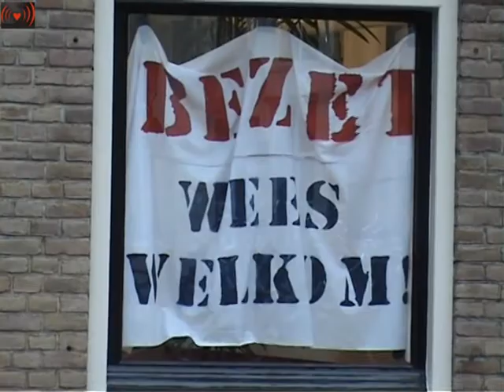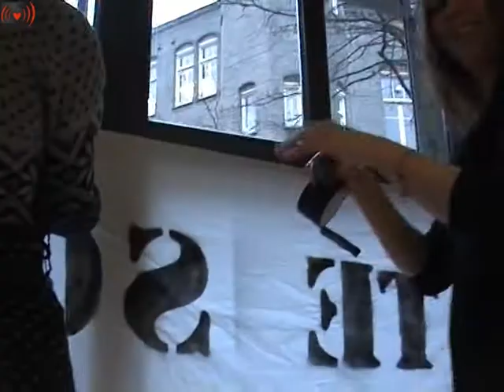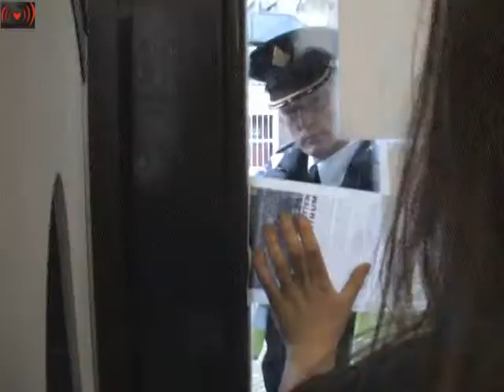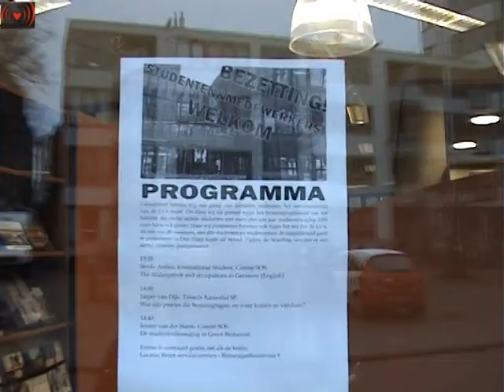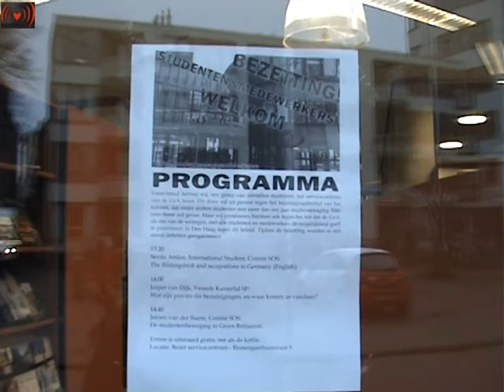University Occupation.part 2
STUDENTEN BEZETTEN SERVICE EN INFORMATIECENTRUM (UvA)
Geplaatst op januari 17, 2011 door sosamsterdam

Enkele minuten geleden hebben tientallen studenten het service en informatiecentrum van de UvA, op het binnengasthuisterrein, bezet. Met deze actie uiten de studenten hun bezorgdheid over het beleid van het huidige kabinet. Ook roepen zij het universiteitsbestuur op studenten én medewerkers de gelegenheid te geven zich bij de massale demonstratie op 21 januari in Den Haag aan te sluiten.

Over de bezuinigingen meldt een woordvoerder van de bezetters: 'Iedere student zal volgend jaar de gevolgen merken van de boete voor studievertraging, omdat zowel onderwijsinstellingen als studenten deze bezuinigmaatregel moeten betalen. Het volgen van een tweede studie is voor veel studenten nu al onbetaalbaar. Verder leiden boetes tot een verschraling van de onderwijskwaliteit. Daarnaast leidt de collegegeldverhoging ertoe dat ambitieuze studenten een enorme rekening gepresenteerd krijgen. Je verdiepen en verbreden of werken naast je studie wordt zwaar bestraft.'

Het bezette gebouw, waarop posters met de eisen en slogans als 'Als de universiteit een fabriek is, ben ik een fabrieksfout' staan, is veranderd in een alternatief voorlichtingsbureau.

Vanaf 13.20u zullen de bezetters een programma verzorgen waarin de huidige problemen binnen het onderwijs worden uiteengezet en aandacht wordt besteedt aan studentenacties in andere landen. SP Tweede Kamerlid Jasper van Dijk spreekt in een debat 'Wat zijn precies die bezuinigingen, en waar komen ze vandaan?'. Daarnaast zullen er debatten zijn over de Duitse en Engelse studentenbewegingen.

Het overgrote gedeelte van de debatten zal bestaan uit onderlinge discussie tussen studenten en medewerkers aan de UvA. Kom dus ook vooral zelf langs!

De eisen van de bezetters op een rijtje:
• Stop alle bezuinigingen op hoger onderwijs. Als er bezuinigd wordt, bezuinig dan op topsalarissen en prestigeprojecten;
• Vrij op 21 januari voor álle studenten en medewerkers van UvA&HvA.
• Gratis busvervoer naar Den Haag, geregeld door de UvA.